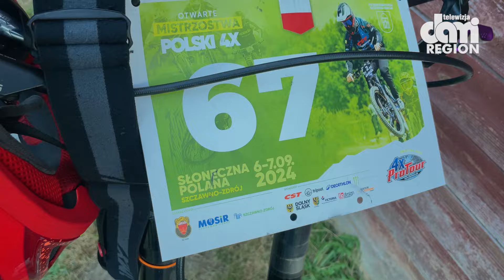Zawody FourCross na Słonecznej Polanie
Kolejny raz zawodnicy z całej Polski rywalizowali na jednym z najpiękniejszych torów rowerowych w Europie.